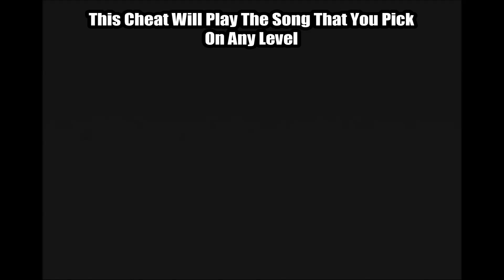Driver - Pick Any Song On Any Level Cheat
In this video, I show music cheats that i found on driver.

Note: You can't play at night on any of the levels other than Los Angeles.

Whatever song you pick from the cheats, It will play on any track you pick.

You also spawn at new locations on each level you pick.

Here are the music cheats that i found:

Miami At Day

800964C8 0100

Miami At Night

800964C8 0109

San Francisco at Day

800964C8 0102

San Francisco at Night

800964C8 0113

Los Angeles

800964C8 0104

Mission Song ( Or better known as " Los Angeles At Day " )

800964C8 0107

New York At Day

800964C8 0105

New York At Night

800964C8 0146

Here are 2 other cheats that i used in this video:

Nitro Cheat

D0096DB4 0044
8009AE54 FFFF

Unlock All Cities

800964A0 0004